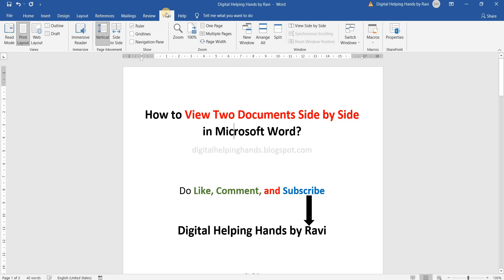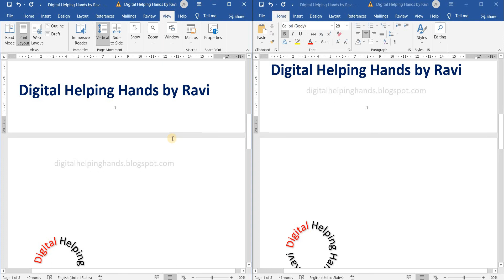How to View Two Documents Side by Side in Word / Compare 2 Microsoft Word Docs (Tutorial in Hindi)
How to View Two Documents Side by Side in Word / Compare 2 Microsoft Word Docs (Tutorial in Hindi) | Digital Helping Hands by Ravi

Few related searches:

How do I compare 2 documents in Word?
View and compare documents side by side
Vertically Split a Screen in Microsoft Word
Compare two word documents side by side

If you want to learn more check my playlist (Links below)

➡️ Watch MY "Learn OBS Studio for FREE (How to Use OBS Studio for Live Streaming?)"

➡️ I have created a Playlist to learn Microsoft WORD you can watch this

➡️ I have created a Playlist to Free YouTube Marketing Tutorials you can watch this

➡️ I have created a Playlist to Google Chrome Extension you can watch this:

➡️ I have created a Playlist to Learn Google Sheets you can watch this:

Follow and Connect with Digital Helping Hands by Ravi for Quality content.

Have a great day ahead.

Thanks,
Digital Helping Hands by Ravi